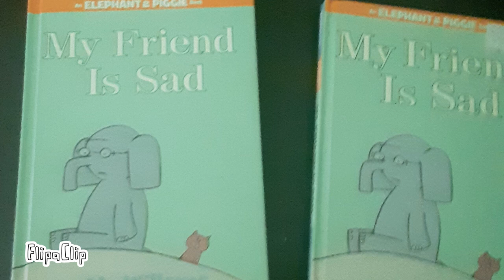I have two my friend is sad